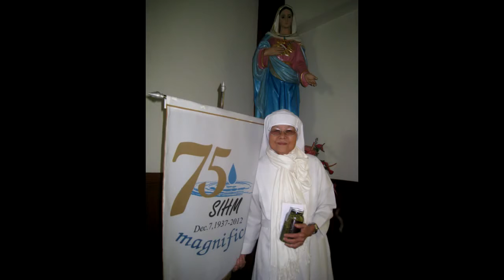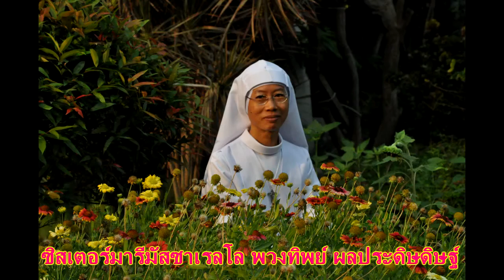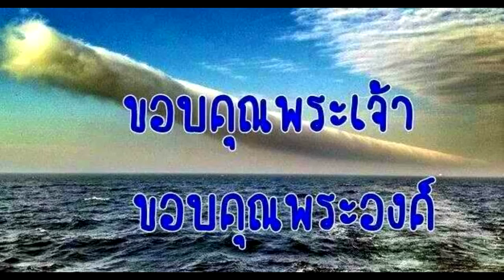เส้นทางชีวิตภคินีผู้รับใช้ฯ 2015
เส้นทางชีวิตซิสเตอร์ผู้รับใช้ฯที่ฉลอง50ปีและ25ปีและปฏิญาณตนครั้งแรกเมื่อวันที่ 25 เมษายน  2015